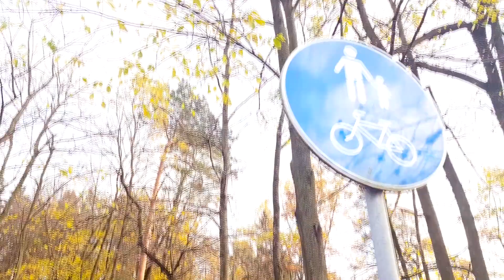Kaunas atnaujina dar vieną ypatingą vietą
ki 2020 metų atnaujinti visus miesto parkus ir laisvalaikio erdves pasiryžęs Kaunas žengė dar vieną svarbų žingsnį. Atnaujinimo darbai verda gamtos perlu vadinamame Pažaislyje. Čia atnaujinami pėsčiųjų takai, naikinami šabakštynai, o pavasarį kauniečių patogumui bus įrengti suoliukai.